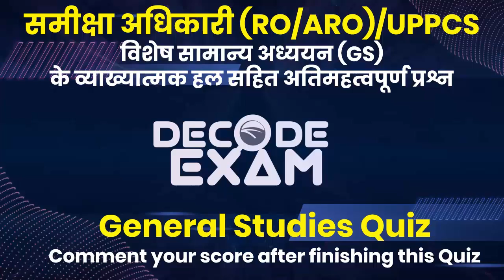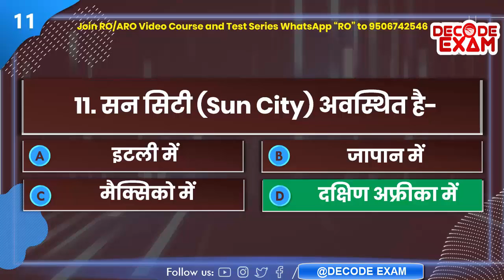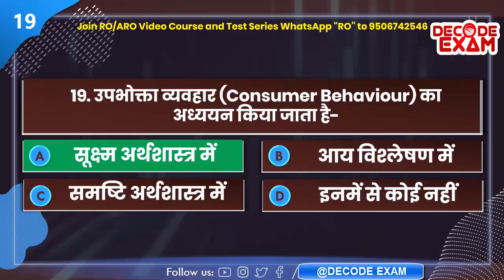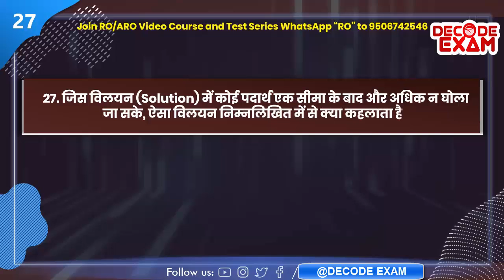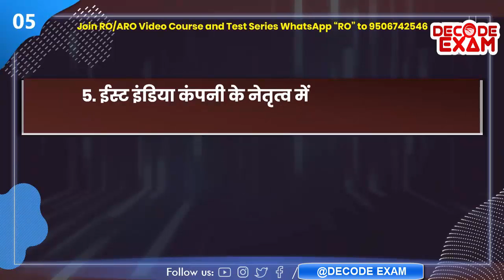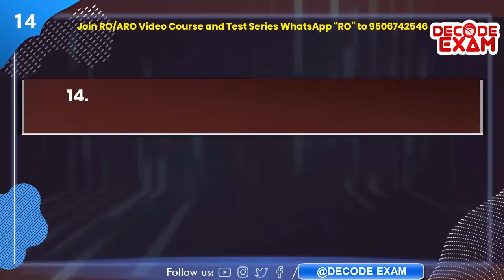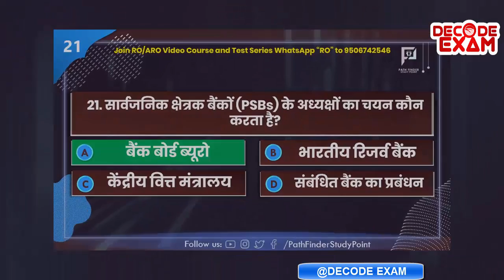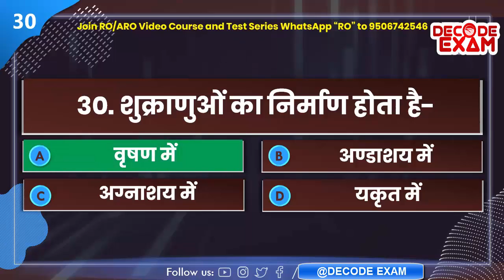UPPSC RO/ARO General Studies Mock Test (gkquiz) 05 || GS/GK Quiz in Hindi for UPPCS, UPSSSC Exams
समीक्षा अधिकारी / सहायक समीक्षा अधिकारी (UPPSC RO/ARO) एवं UPPCS PRELIMS के सामान्य अध्ययन (General Studies) के अतिसंभावित प्रश्नों का हल || समीक्षा अधिकारी (RO-ARO) सामान्य अध्ययन (GK/GS) के अतिमहत्वपूर्ण प्रश्नों का व्याख्या सहित हल || UPPSC RO/ARO, PCS General Studies Test